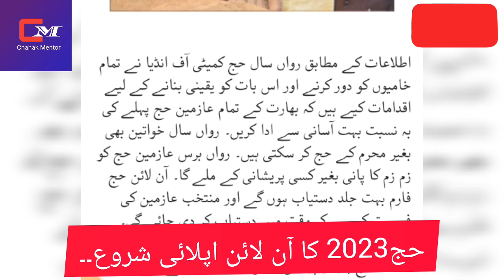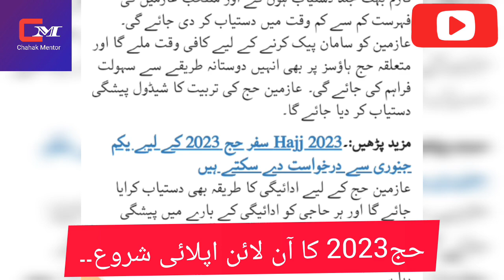Hajj online apply... حج 2023 آن لائن فارم بھرنا شروع ۔۔۔۔حج۲۰۲۳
حج 2023 آن لائن فارم بھرنا شروع ۔۔۔۔حج۲۰۲۳

दूसरे चरण की वर्तमान जानकारी।बिहार जाति आधारित जनगणना 2022
अगले चरण की तैयारी ,बिहार जातिगत गणना 2022 -23
कोलम_3_5और8
को समझें सवाल जवाब के माध्यम से।

नम्बरीकरण कैसे करें? भवन मकान,JatiGanna-2022, BiharCastCensus-2022

 बिहार में जातीय जनगणना (caste based census in bihar) को लेकर प्रशासनिक तैयारी शुरू हो गई है. जाति आधारित जनगणना की जिम्मेवारी सामान्य प्रशासन विभाग को दी गयी है. डीएम को संबंधित जिला का नोडल पदाधिकारी बनाया गया है. जाति आधारित गणना के कार्यों के लिए विभिन्न मदों में किए जाने वाली दरों के निर्धारण का मामला विचाराधीन था. अब इस संबंध में राज्य सरकार के उप सचिव ने निर्देश जारी किया है.
bihar jati aadharit janganna
jatiya janganana bihar
kya jati adharit janganna sahi hai
kya jati adharit janganna honi chahiye
jaati janganna
kya bihar me jati adharit janganna honi cahiye
bihar jatiye jangadana 2022
aarthik jangadana 2022
bihar jatiya janganana
bihar arthik jangadana kaise hoga
bihar jatigt janganna
jatiya janganana 2022
janganana training
janganana 2022
jati janganna
 English Speaking.
अंग्रेजी सीखने के 5 महत्वपूर्ण टिप्स
अंग्रेजी बोलने के 5 सुनहरे नियम।
1.मानसिक विचार।
2. खुद से बात कीजिए।
3. ग्रामर के नियम।
4.शब्द भंडार।
5.शुद्ध उच्चारण।
यह कुछ नियम है इसके लिए आप वीडियो को देखें,
अब्दुल अहद।।